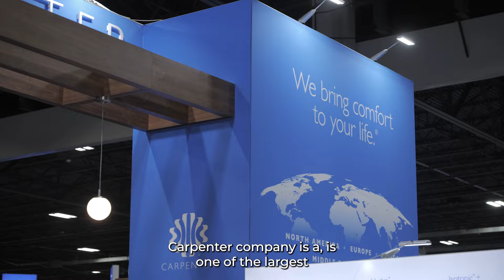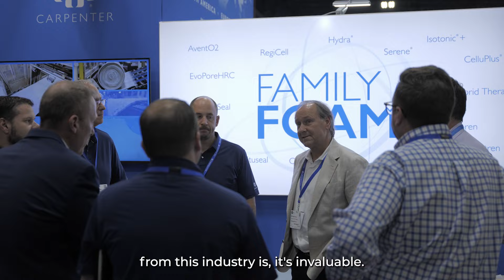Carpenter's Senior Vice President, Michael Faus, speaks to the Foam Expo team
In this video, Michael Faus, Senior Vice President at Carpenter Company, talks about their participation at Foam Expo. Carpenter, one of the world's largest providers of polyurethane foam products, is excited to be part of this major industry event.

Michael highlights:
- How Foam Expo provides an excellent platform to showcase innovations and the latest products
- The opportunity to network with a diverse range of industry professionals, including equipment manufacturers, adhesive producers, and distributors
- The benefits of meeting with potential customers and sharing new ideas to achieve business goals

Michael also shares his passion for the foam industry and why he highly recommends attending Foam Expo.